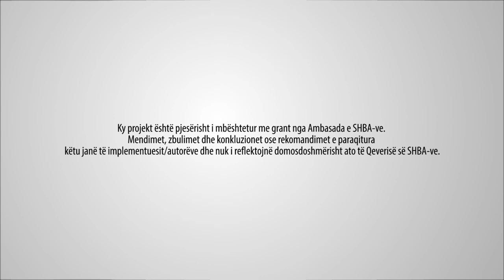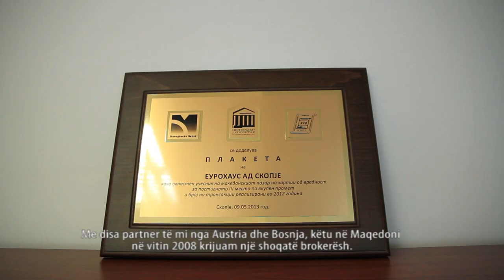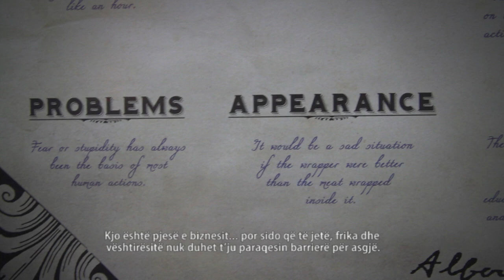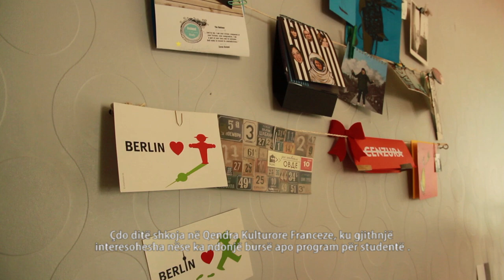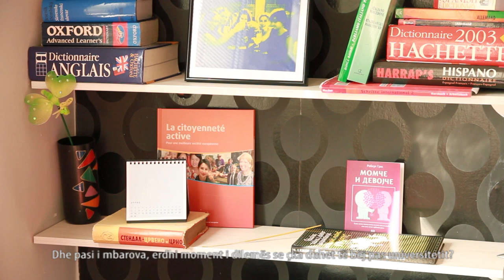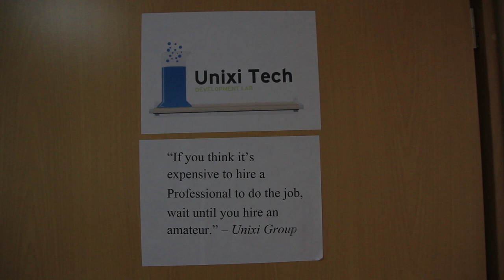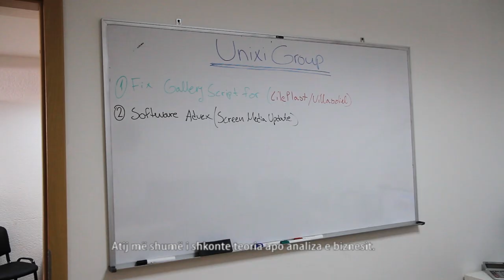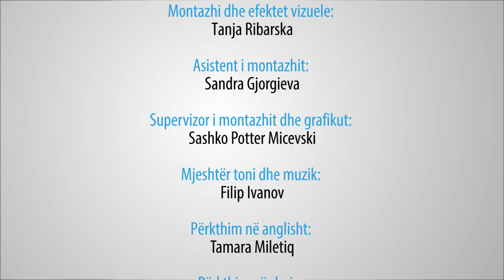Film Dokumentar "Pse jo unë?" (ALB)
"Pse jo unë?" paraqetë një film dokumentar në produksion të Mladiinfo, në të cilën  prezentohen storiet e gjasht personave të rinjë nga Maqedonia të cilët kanë krijuar karrier të suksesshme profesionale në Maqedoni.

Ky dokumnetar, si pjesë e projektit "Wake up, Build up, Speak up", ilustron storiet e Ilina Nesiq nga Rrjeti Ballkanik për zhvillim të shoqërisë civile (BCSDN), Damjan Dano nga IWM Network, Arton Lena nga Eurohaus, Ilir Sаbriu and Altrim Asani nga Unixi Group dhe Nenad Antonievik nga Denesa Tobaco. Në këtë film këta të rinjë i ndajn përvojat e tyre se si i kanë aritur qëllimet e tyre. Me një qëllim që 'ti zgjojn' të rinjtë nga Maqedonia.

Produksioni i filmit ishte i përkrahur nga Programi për Grante të Vegjël i Ambasadës të SH.B.A.-së në Maqedoni. Ky është filmi i parë dokumentar në produksion të Mladiinfo Macedonia një iniciativë e cila vazhdimisht punon në krijimin e një platforme ku të gjithë të rinjtë nga Maqedonia, rajoni, Europa dhe më gjërë mund të gjejn mundësi për edukim papages dhe zhvillim profesional.